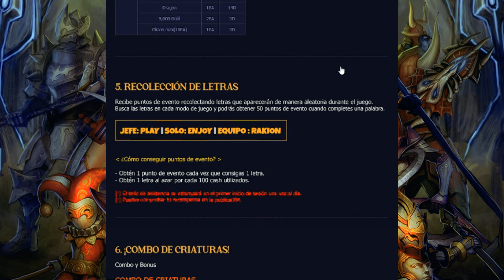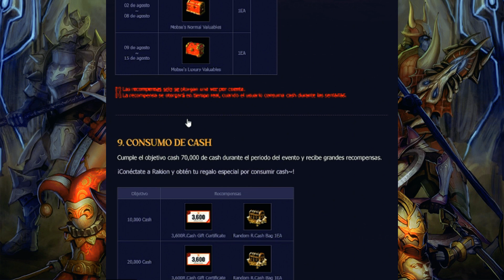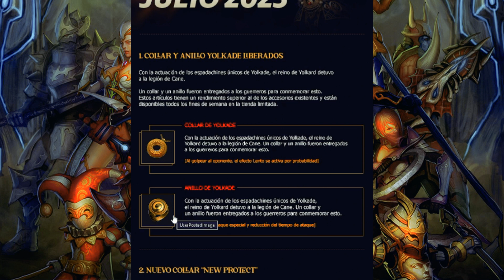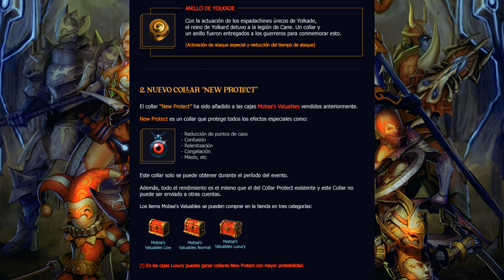EVENTO JULIO 2023 - RAKION LATINO - NUEVA JOYERIA